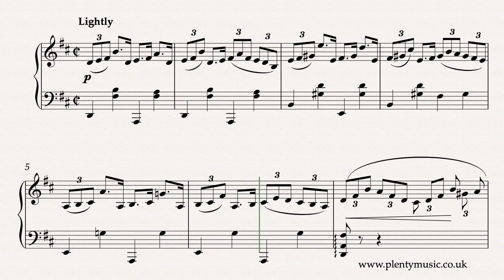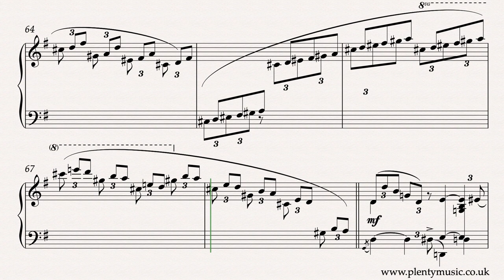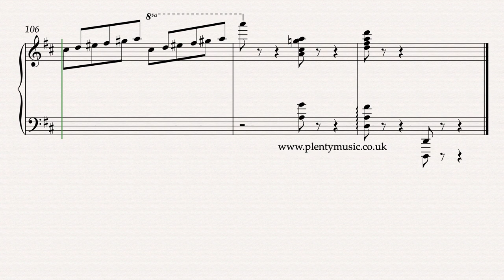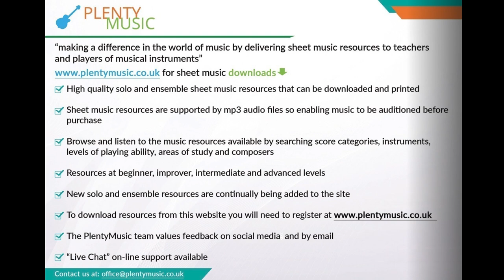Felix Arndt | Nola | Novelty Piano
Nola by Felix Arndt dates from 1915. It is frequently referred to as the first noveltypiano, a musical idiom emerging from the ragtime era. Light and breezy in character this is a style of music very much intended to lift the mood and spirit.

Nola needs to be played in a swing style simply meaning that the triplet figuration prevails.

Arndt was a New York based composer and pianist who died during the Spanish Flu epidemic in 1919.

Sections need to be played at the same tempo and there is little opportunity for slowing down at the end of phrases and sections.

Some of the score detail, particularly phrase markings have been hidden in the sheetmusic video score simply because the associated graphics behave inconsistently in this format.

This is music that moves along quickly but also needs to played in a completely relaxed manner. Tension in the fingers, hands and arms is something to be avoided and this can be partly achieved by keeping a lightness in the hands and arms and secure fingering. Fingers need to be close to the keys.

Nola is brimming with musical  ideas and inventiveness and is a very “modern” sounding work for 1915. As a musical snapshot of its time it references the ragtime era of its near past and points to the future in its swing jazz style triplet rhythms.

The left hand playing style of the bass and chords owes its origins to the ragtime era.

Contrasting and repeating sections are in evidence whilst the formal pattern of the music is  A B A C D C A with an 8 bar coda at the end. The composer does not make use of repeat signs. The key plan can be summarised as D – D minor – D – G - D

Novelty piano music has a strong connection with ragtime particularly in its formal patterns and shapes.

Whilst the repetitive element is strong the composer does not make use of repeat signs.

This is an updated version.